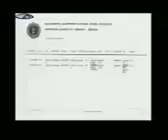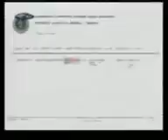ჟურნალისტური სტუდია GNS წარმოგიდგენთ ნანა ლეჟავას საავტორო გადაცემას "კვირის რეპორტაჟი". 7-12-2008 (1/4).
ჟურნალისტური სტუდია GNS წარმოგიდგენთ ნანა ლეჟავას საავტორო გადაცემას "კვირის რეპორტაჟი".  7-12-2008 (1/4). ეს არის ყოველკვირეული გადაცემა, რომლის ყურადღების საგანი ხდება საზოგადოებისთვის საინტერესო ნებისმიერი თემა.
"კვირის რეპორტაჟის" გუნდი მუშაობს იმისთვის, რომ ყოველ კვირა საღამოს,9 საათზე, კავკასიის ეთერში ნახოთ ის,რასაც სხვაგან ვერ ნახავთ.